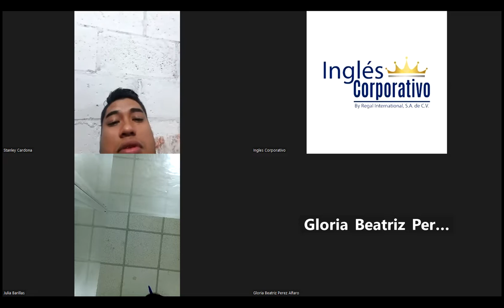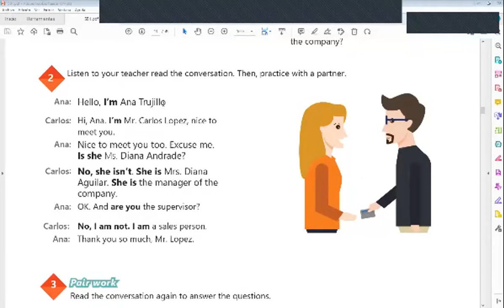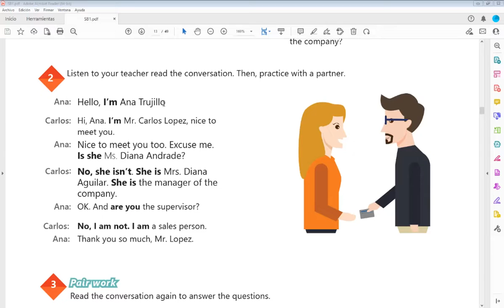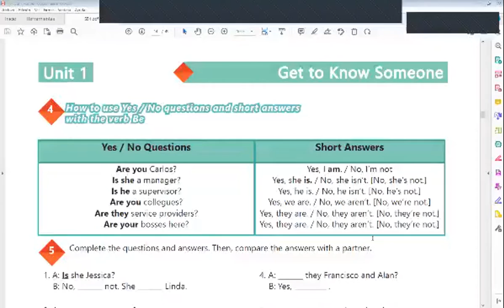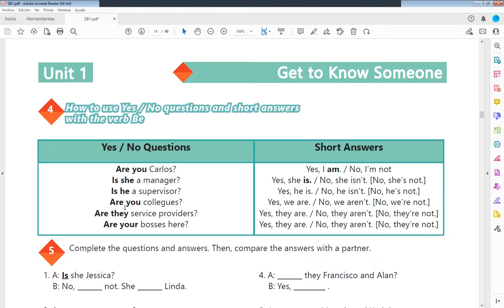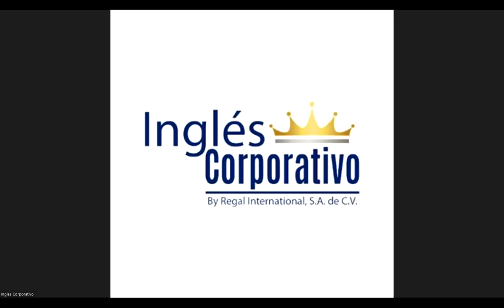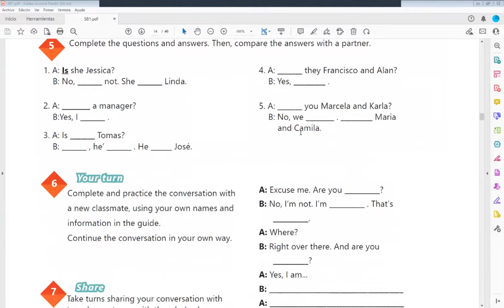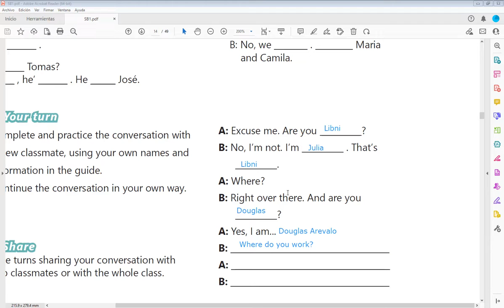Sesion 3-20-04-2023-29750-8048-0054/2023-Arevalo-The alphabet.